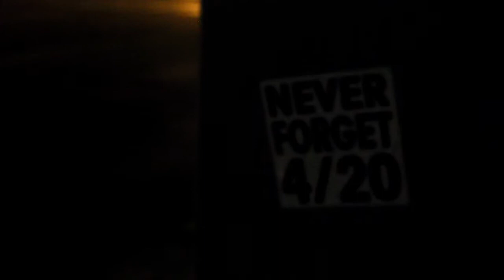Behind the Scenes with MIKE WING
synesthesia album

Follow MIKE WING
@mikewing603 everywhere